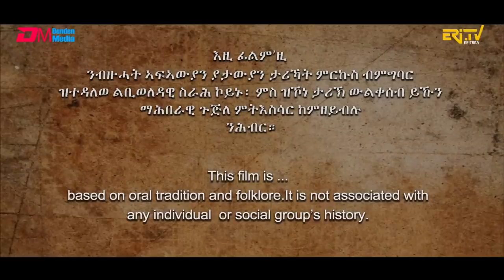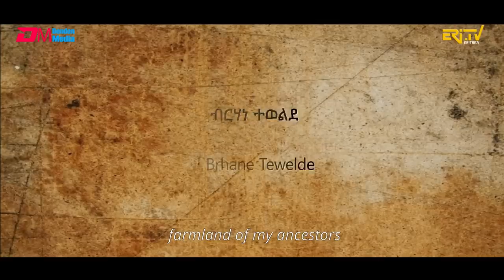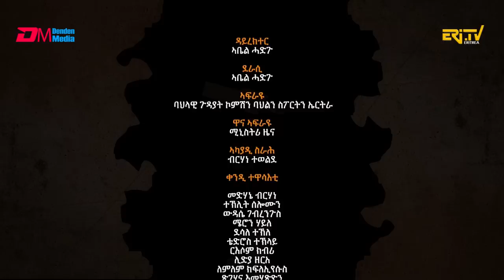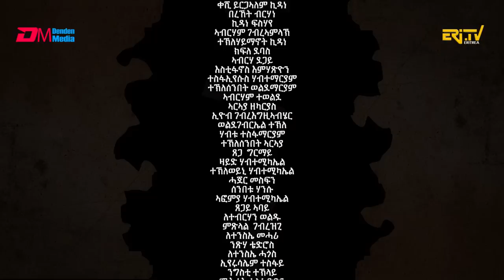በርሀ በዓል ርስቲ - ሓዳሽ ተኸታታሊት ፊልም 6ይ ክፋል|Eritrean Drama-berhe beAl rsti (part 6) -Feb. 18, 2023 - ERi-TV